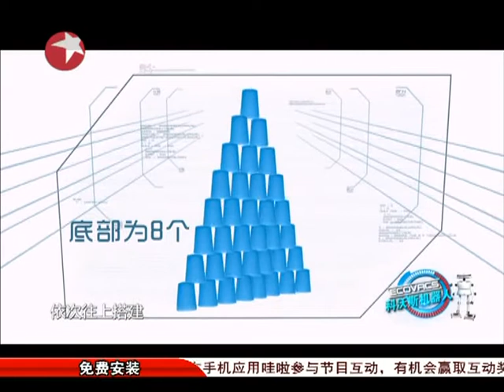史上最2游戏《争分夺秒》20130925无广告完整版